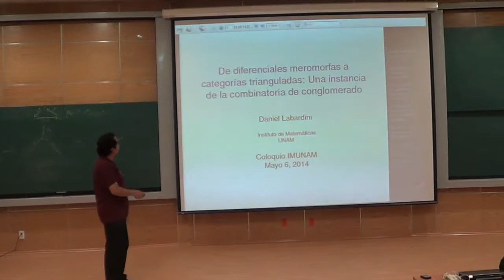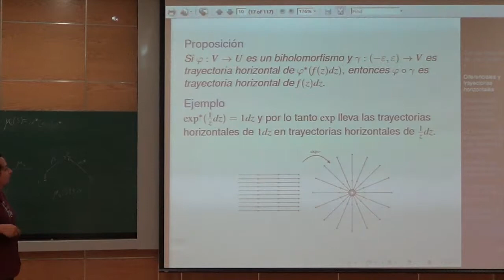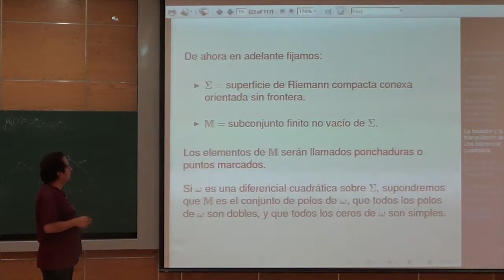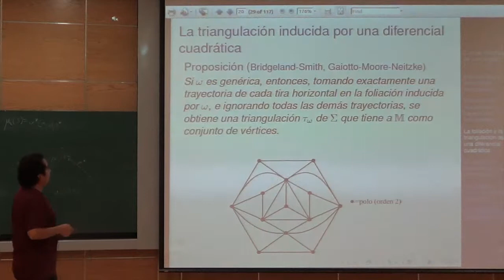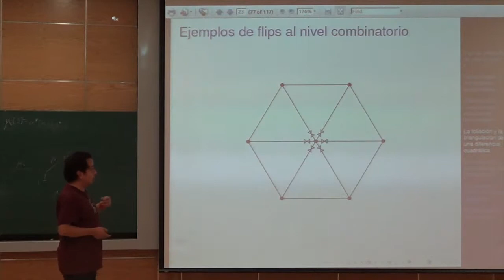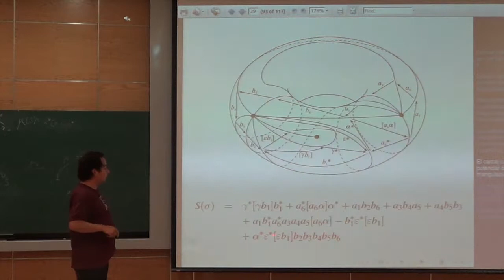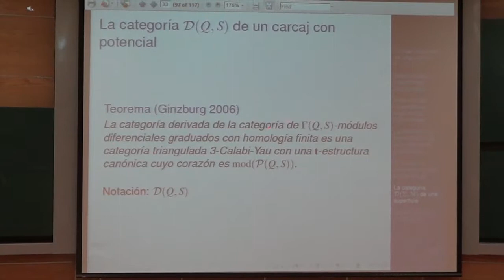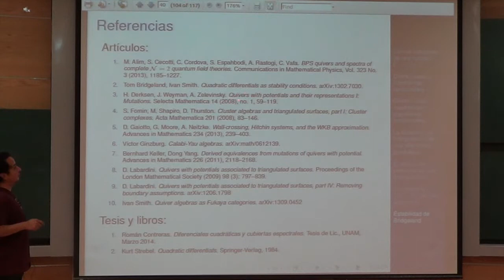Coloquio: «De diferenciales meromorfas a categorías trianguladas» Daniel Labardini, IMUNAM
De diferenciales meromorfas a categorías trianguladas: Una instancia de la combinatoria de conglomerado
Daniel Labardini, IMUNAM
Martes 06 de mayo de 2014, 12:00 horas, Ciudad de México